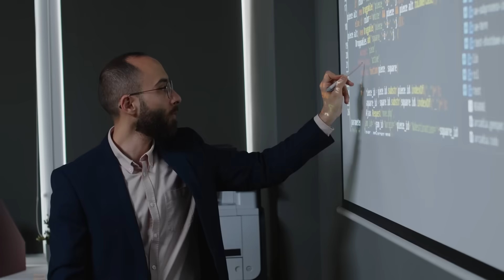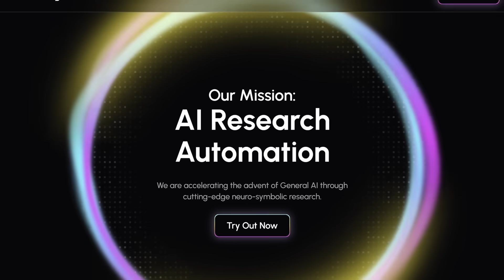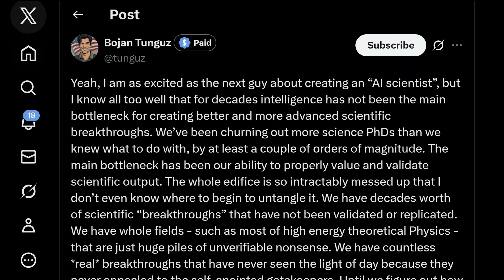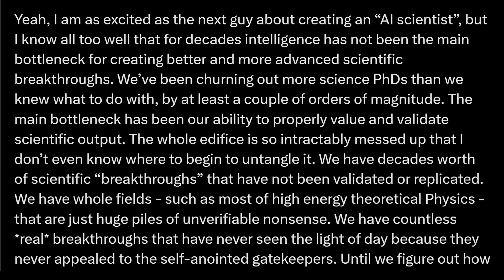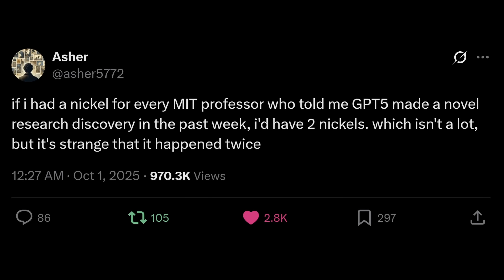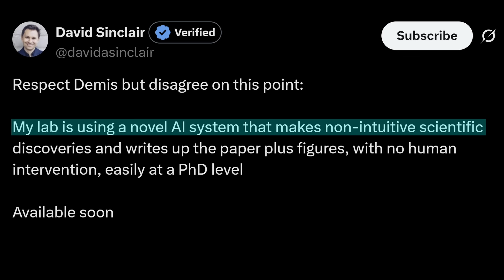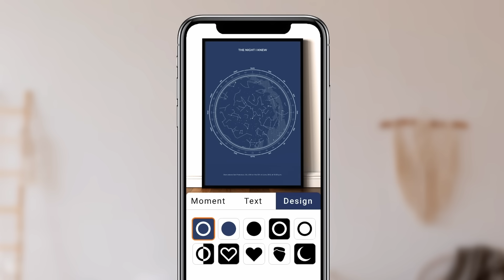When Did LLMs Get This Good At Physics?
Give the most meaningful Christmas gift ✨ Create a custom star map from Under Lucky Stars

LLMs aren’t able to actually use logic or reasoning to reach thought-out conclusions. Despite that, several startups plan on using the current systems to do serious physics research. And some physicists, including myself, have used AI chatbots like ChatGPT and Claude to write papers. The situation is changing incredibly fast. Let’s take a look at how LLMs might be improving at physics, and the current state of AI scientists.